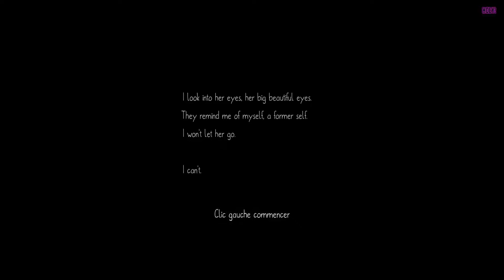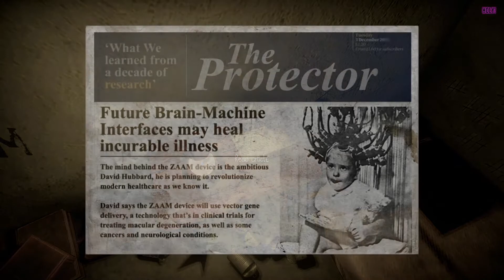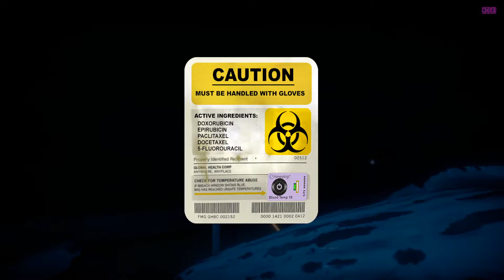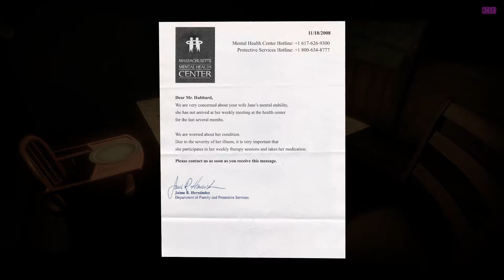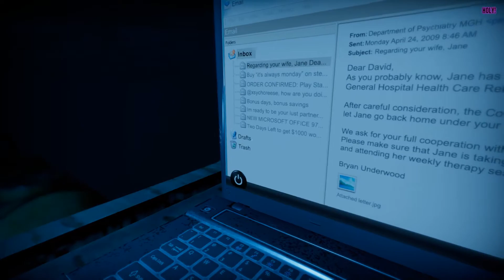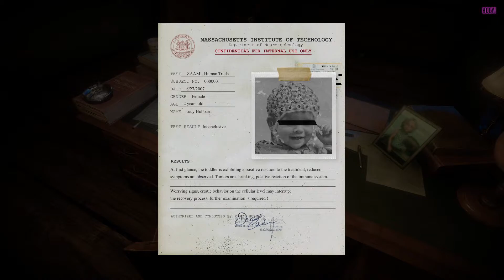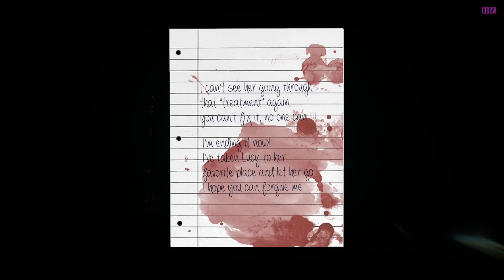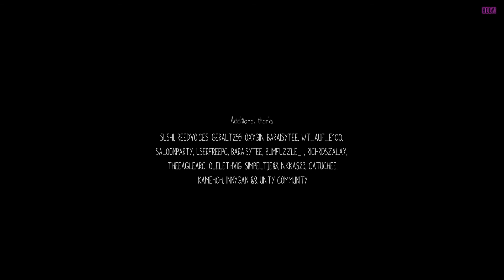ZAAM GAMEPLAY - Full Game Psychological Horror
ZAAM is a first-person psychological thriller horror game. Your Little girl Lucy has gone missing. As you search for answers in the surreal environment, a dark and ominous truth will come forth.

Gameplay Indie Games , Puzzle Games , Psychological-Survival-Atmospheric Horror Games , Adventure Games (No Commentary